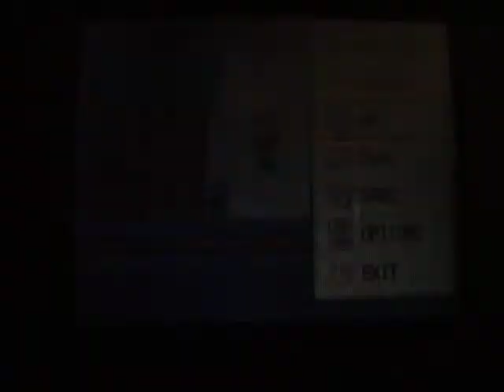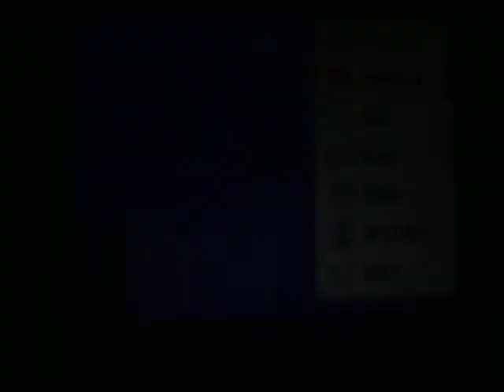Pokemon Platinum Part 71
Part 71 of my Pokemon Platinum Walkthrough

In this part, we battle, battle, and battle